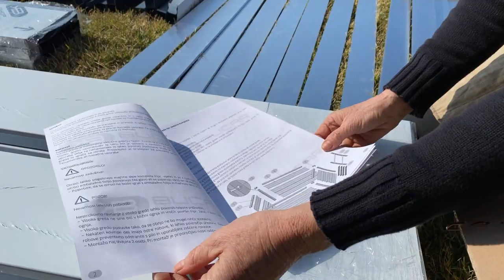VISOKE GREDE, sestavljanje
Visoke grede iz pločevine (pocinkana pločevina debeline 0,55 mm) se ponašajo z dolgo življenjsko dobo, integrirano zaščito proti polžem ter enostavno in hitro sestavo.
Visoke grede so Slovenski proizvod, ki ne potrebuje vzdrževanja. Vsem visokim gredam lahko dodate tudi dno, s  katerim boste preprečili odtekanje vode.

PREDNOSTI:
- lažje delo in manj sklanjanja
- boljša prepustnost vode
- trajna rešitev
- nerjaveči materiali
- hitrejša in bujnejša rast rastlin
- ekološka pridelava
- lep in urejen videz vrta, atrija, balkona ali terase

Visoke grede so dobavljive v antarcit, rjavi, srebrni, črni in zeleni barvi.

DIMENZIJE:
3 lamele (višina 600 mm) in 4 lamele (višina 800 mm)
1000 mm x 1000 mm
2000 mm x 1000 mm
2500 mm x 1000 mm
3000 mm x 1000 mm

Ogledate si jih lahko v Žalcu (Arja vas 100, Petrovče) ali v Miklavžu na Dravskem polju (Ptujska cesta 61, Miklavž). Več na ali